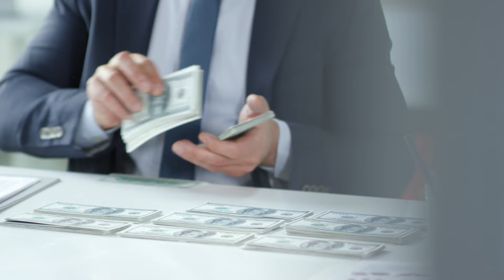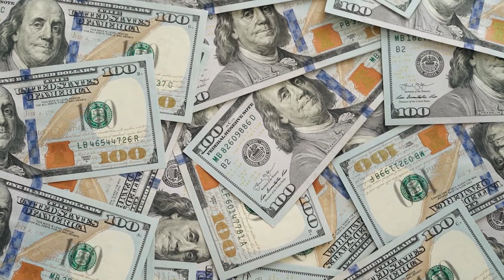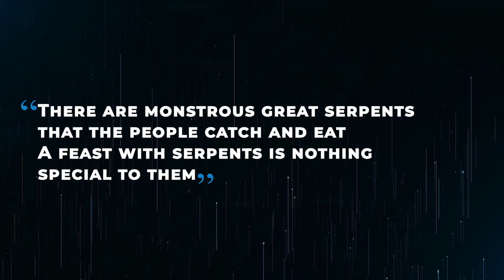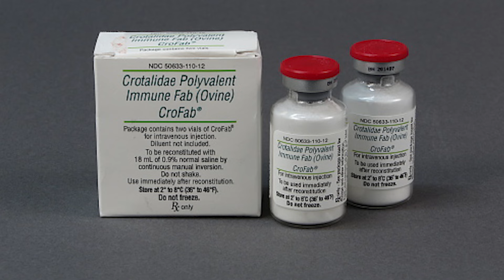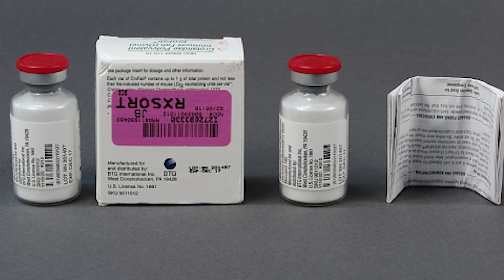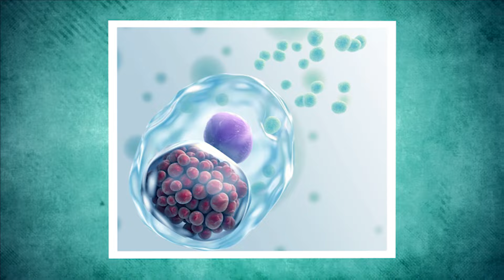How Farmers Raise Millions Of Snakes Only For Their Skin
Inside the Multi-Million Dollar World of Snake Skin Farming. With the soaring demand for luxury handbags and fashion accessories, snake skins have become a prized commodity, with nearly half a million skins exported annually. Beyond the wild, many farms have ventured into raising both venomous and non-venomous snakes, not just for their skins but also for medicine and food. But what’s the secret to the massive profits in this industry? From breeding these serpents to crafting their skins into high-end products, how did these farmers transform a simple trade into a multi-million-dollar empire? Join us on a thrilling journey into the world of snake skin farming and uncover the lucrative process behind this thriving market.